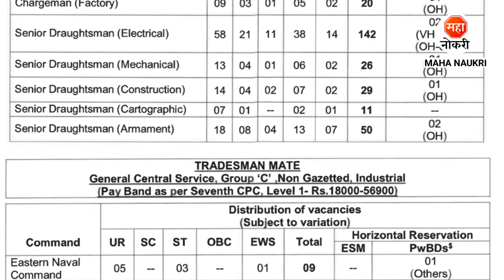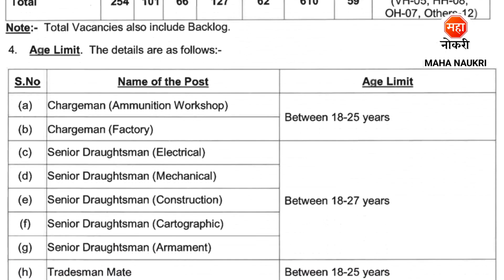910 पदांची सरकारी पर्मनंट भरती 2023 | Indian Navy Recruitment 2023 | Draughtsman Vacancy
910 पदांची सरकारी पर्मनंट भरती 2023 | Indian Navy Recruitment 2023 | Draughtsman Vacancy

Indian Navy has announced Chargeman, Draughtsman, Tradesman Mate Posts.
Indian Navy Recruitment For Freshers Candidates. This is the best Recruitment for you to start your career.

Bhartiya Nausena Bharti 2023
Indian Navy ITI Recruitment 2023
Indian Navy Recruitment 2023 Apply Online
Sailor Job In Nevy
Nevy recruitment 2023
Indian Navy Draughtsman Vacancy 2023
Nausena recruitment 2023